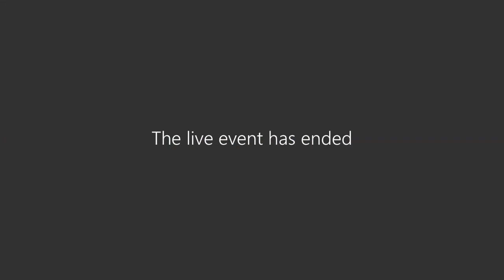Swansea Council - West Glamorgan Archives Committee 24 March 2023